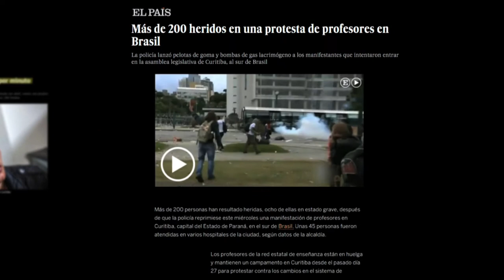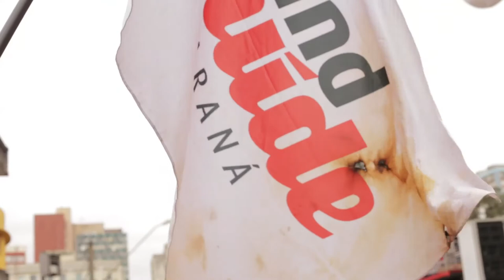SindTV I 3 anos do 29 de abril